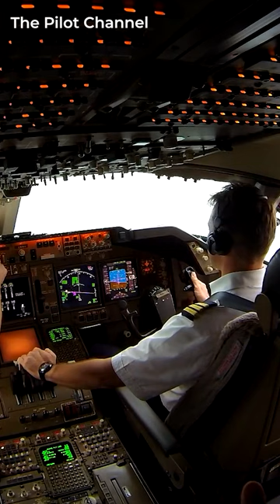How The FAA Works To Avoid Pilot Fatigue